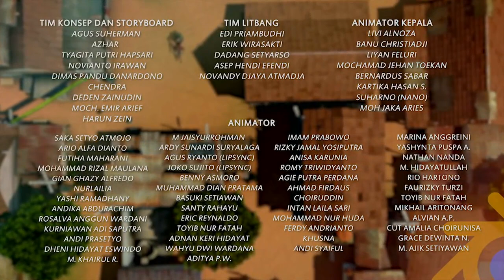Syukuran Dapet Kerjaan - ADIT & SOPO JARWO